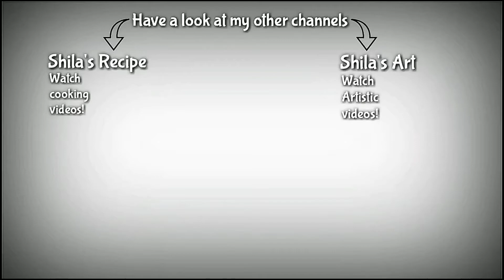Haji Ali Dargah- Worli | Mumbai | Maharashtra